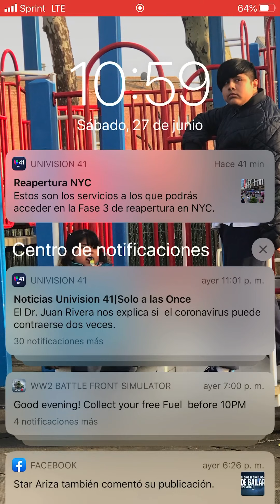Road to Valor WW2 Gameplay